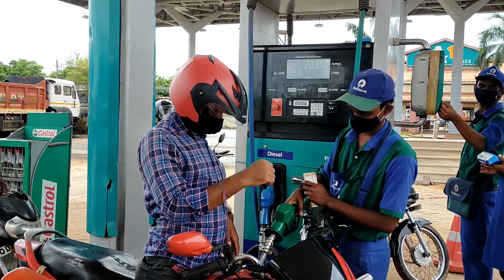Sunday Ride Vlog | Gift From Bengaluru | Travel Vlog | Odia Vlog - 20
ଗୋଟେ ବୁଲାବୁଲି ହେଲା । Guys we have just explore an unknown natural place near  tangi chandpur for relaxation and thats awesome place.

Please watch my videos and enjoy.

Please Give Suggestions- How To Make Videos Better.

1- ବହୁତ ଦିନ ପରେ ଅଫିସ ଗଲି । Office After 1.5 Years | ସବୁ ବେଳେ ଟ୍ରାଫିକ ନିୟମ ମାନନ୍ତୁ । Odia Vlog - 19

7- Morning Breakfast Hunt | Maa Damunei Temple Visit | ସକାଳ ଜଳଖିଆ ଓ ମନ୍ଦିର ବୁଲା |Odia Vlog | Daily Vlog